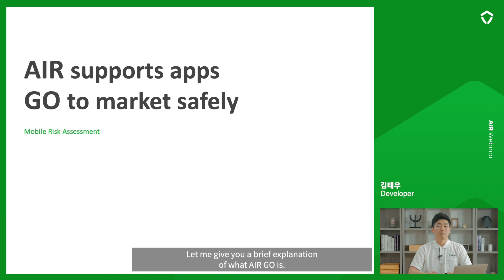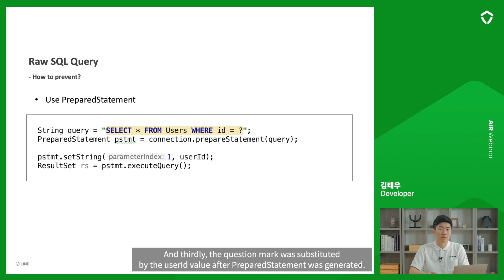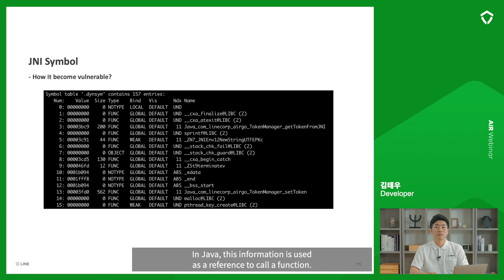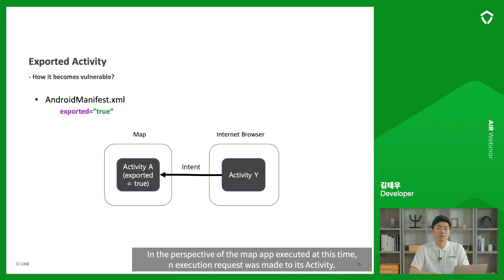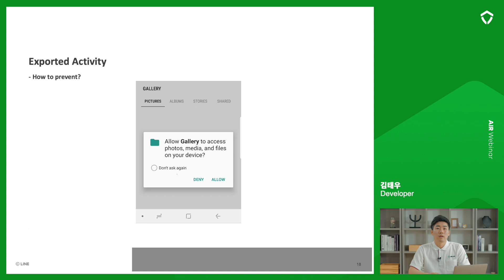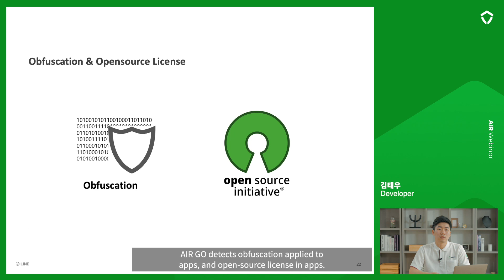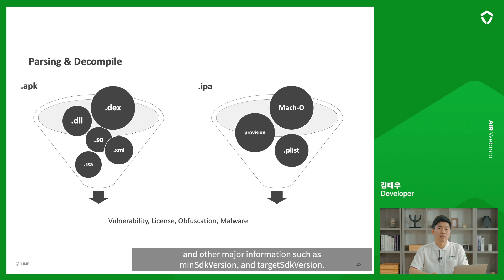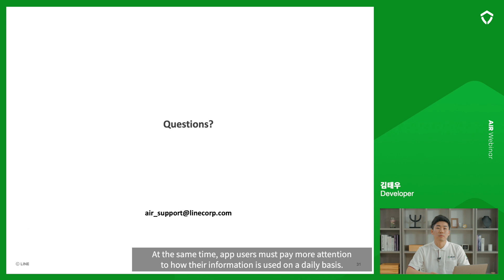[LINE AIR Webinar 2021] 2. AIR supports apps GO to Market safely.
DYK that mobile apps face a range of security threats? LINE AIR leverages a variety of methods to pro-actively protect LINE apps. Watch LINE engineers' talk about how they protect our users.

Here we introduce [LINE AIR Webinar 2021] 2. AIR supports apps GO to Market safely.